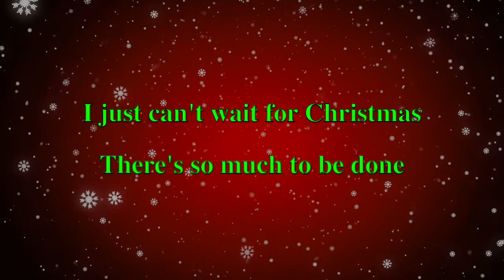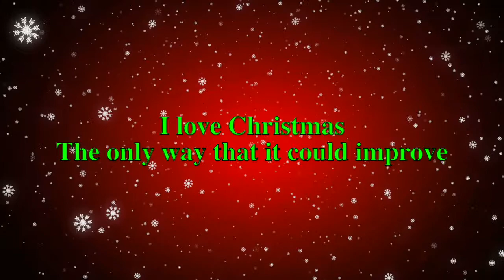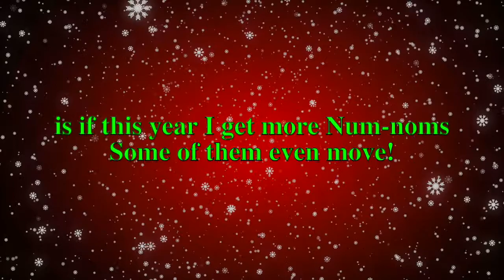Talayia's Song: "I Love Christmas" (Hear Your Song @ Yale)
Talayia told us all about why she loves Christmas and how she prepares for the big day!

Lyrics by Talayia with Sofia Campoamor
Featuring Sofia Campoamor, Leah Salovey, Andrew Kilby, and Emma Hathaway